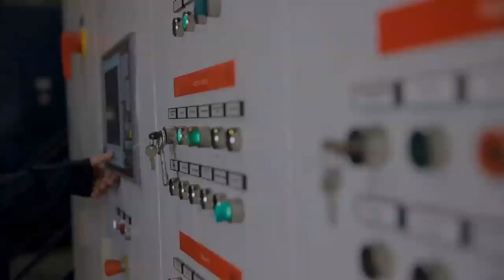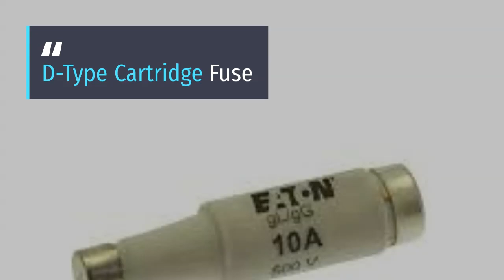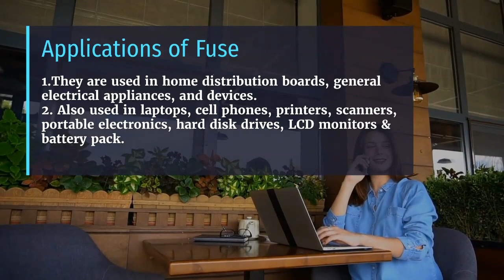Electrical Fuse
fuse- One kind of electrical protective device / switch-gear which protects the system from abnormal conditions ( Faults in system) like short Circuit, over current, over voltage etc...
This session talks about Fuse in details starting from what is Fuse? How to connect & make it? what is its necessity? Its Types, Rating, Operating Time, Advantages, Disadvantages & Applications.